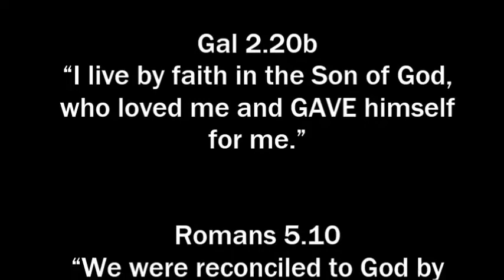The Son of God "never died." Dr. Michael Brown